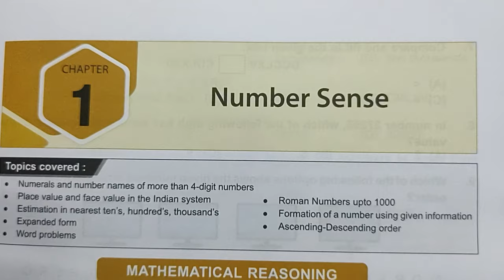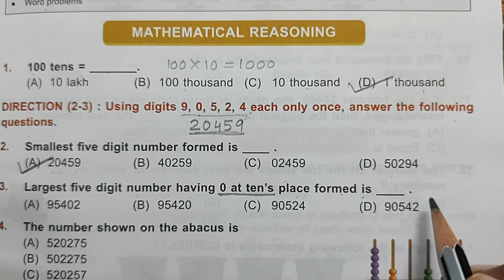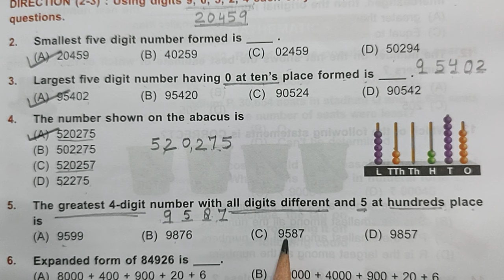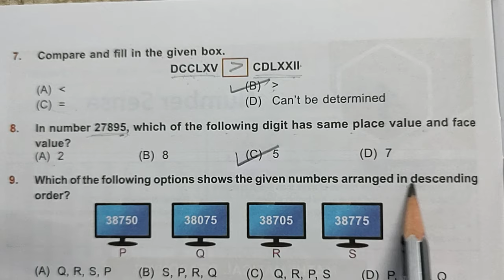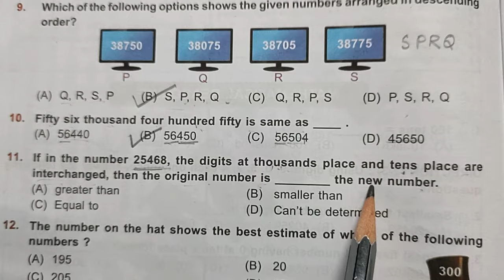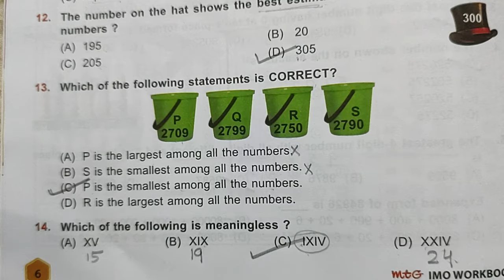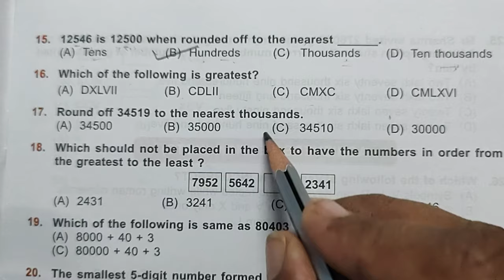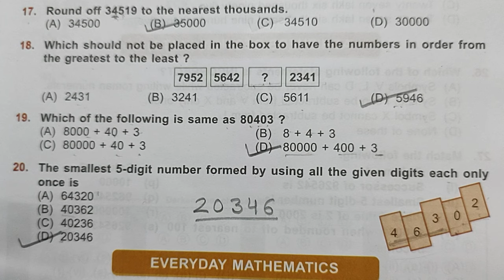Class 4 |SOF MATHS OLYMPIAD| IMO 2023-24 Chapter -1 |Part-1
With the help of this video you can understand and solve the questions from 1 to 20 given in chapter 1, Number sense